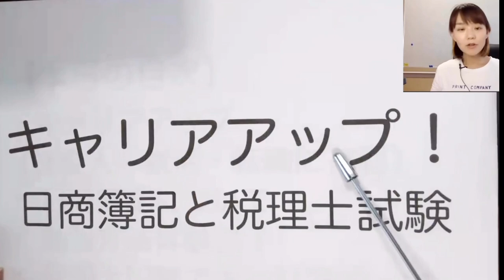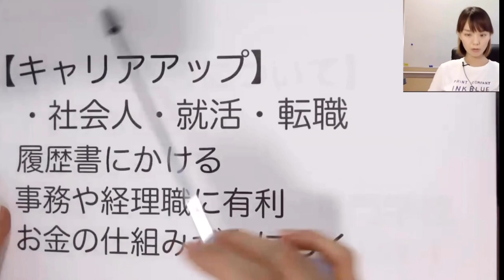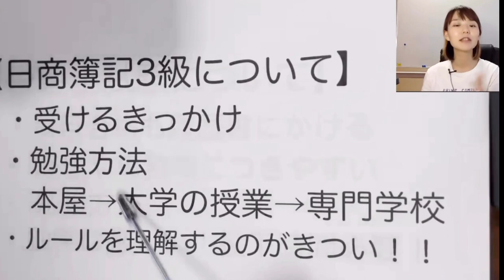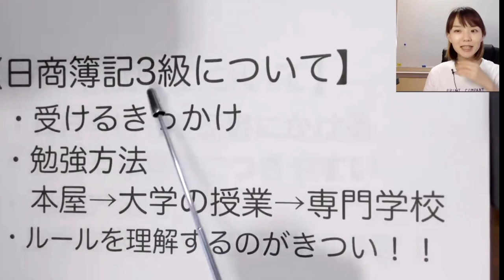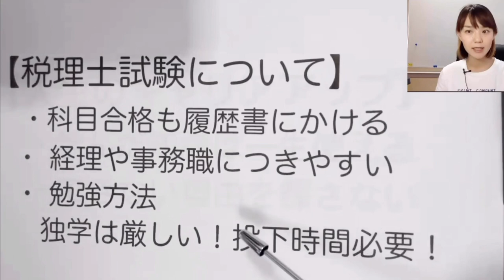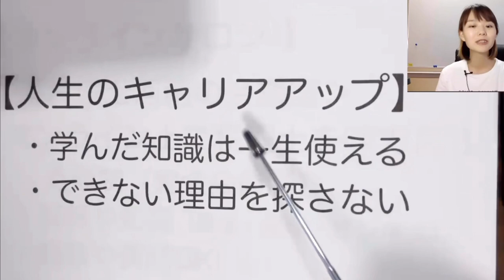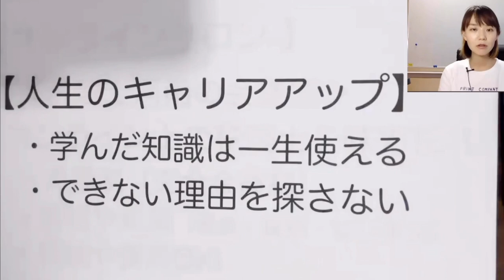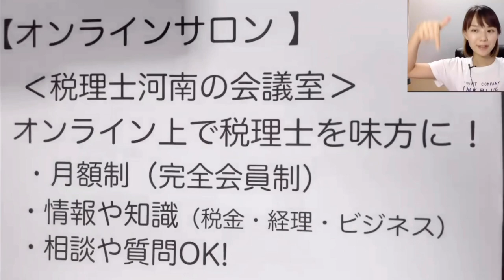「税理士になると人生変わる？税理士試験と日商簿記の勉強方について解説します」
人生のキャリアアップについて
簿記と税理士試験についての切り口からトークしています。
人生あきらめない事、時間とお金を理由に使わない！